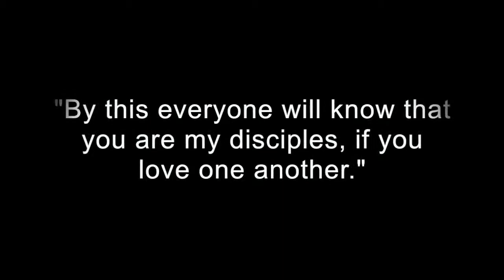Mission Trip 2014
Aldersgate Student Ministry mission trip to Mississippi with Next Step Ministries.